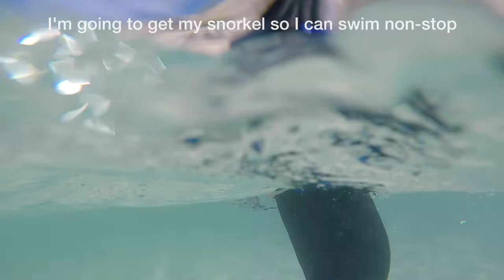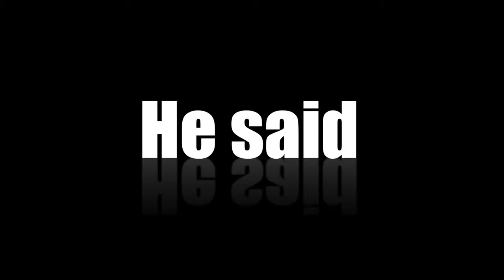Miles' First Snorkel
Miles' first attempt at snorkeling